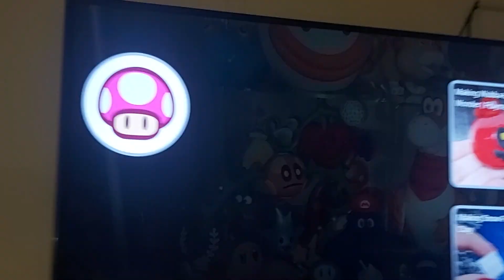28 February 2024